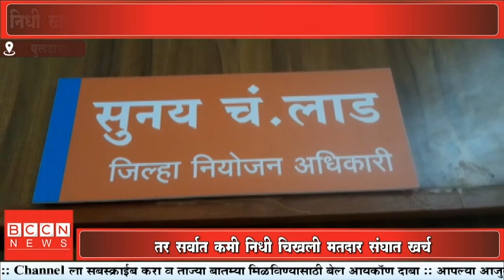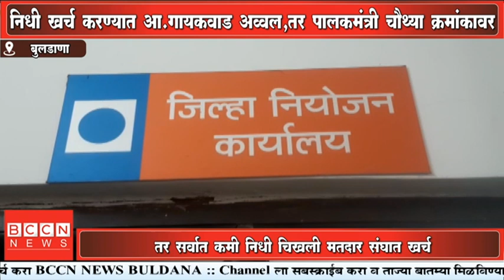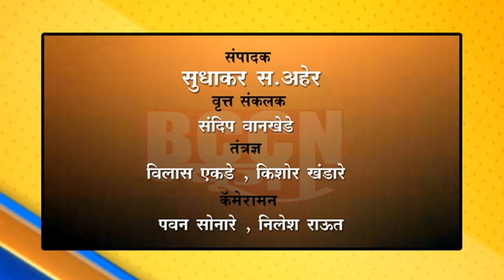बुलडाणा - निधी खर्च करण्यात आ. गायकवाड अव्वल, तर पालकमंत्री चौथ्या क्रमांकावर...